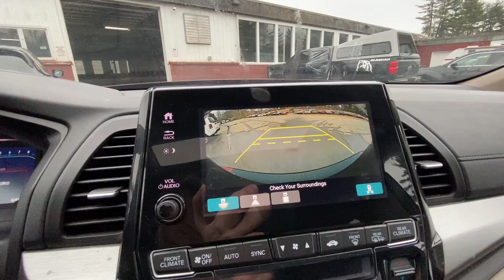2019 Honda Odyssey EX-L